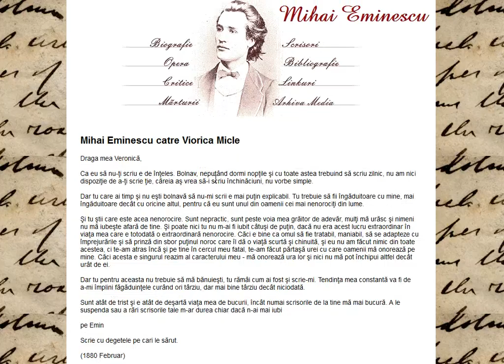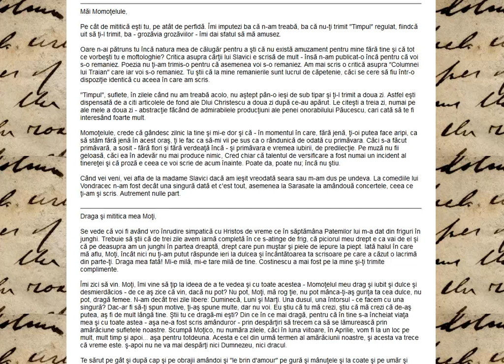Atestat Informatica Mihai Eminescu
Atestat informatica Mihai Eminescu (HTML)
Detalii pe

 Atestat informatica despre Mihai Eminescu, are 22 pagini in html,si o documentatie in word de 17 pagini. Sunt prezentate detalii despre opera lui, biografie, scrisori, bibliografie,linkuri, sinteze critice, Avem urmatorul submeniu cu opere reprezentative:
Luceafarul
Lacul
Glossa
Doina
O, ramai
Ce te legeni ...
Diana
Despartire
La steaua
Freamat de codru
Craiasa din povesti
Sara pe deal
Proiectul prezinta si o sectiune media, o galerie de imagini (realizata cu JQuery), marturii istorice si detalii despre viata personala a lui Mihai Eminescu